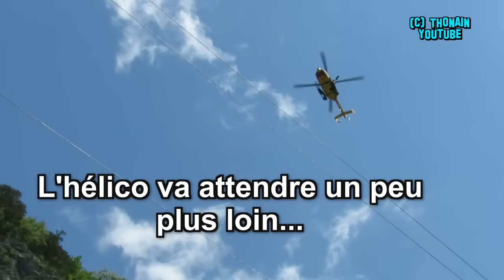RESCUE HELICO VIA FERRATA THONES - EC 145 SECURITE CIVILE en live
Secours avec hélitreuillage sur hélicoptère EC 145 de la sécurité civile dans la via ferrata de Thônes - Hte Savoie
dimanche 15 mai 2016 - intervention réelle
EUROCOPTER EC 145